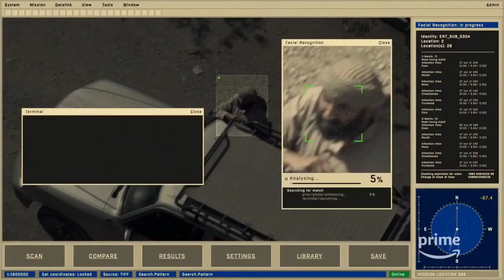Top 07 Best web series in hindi best adventure fantasy series on amazon prime mx player just not a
Your Quotes :-🔍
1) Top
2) Best action movies on netflix
3) action movies
3) top 10 action movies
4) romantic action movies
5) South romantic action korean
6) best romantic action movies
7) Best movies 2023
8) Best action movies on amazon prime
9) top 10 movies
10) action romance movies
11) movies
12) Top 10 movies on Netflix
13) top 10
14) Best movies
15) Best movies of 2023
16) top 10 action thriller movies
17) Top 10 korean web series in hindi
18) best action romance movies
19) top 10 best action movies
20) top 10 action adventure movies
21) Top 10 adventure movies
22) best action movies 2023
23) African movies
24) top 10 action hollywood movies
25) top 10 romantic action movies of the 2000s
26) Top 10 best movies of 2023 so far
27) best action movies on amazon prime